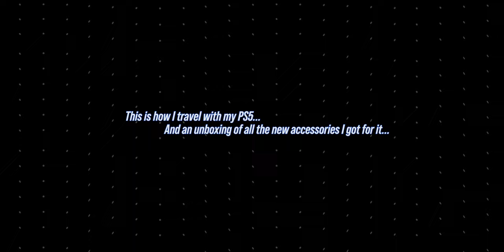This Is How I Pack and Travel With My PlayStation 5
If you have managed to get your hands on a PS5 and you're like me, you might want to travel with it wherever you go. Here's a video of me packing my PS5 for a trip and to spice things up, unboxing of the Red PS5 DualSense controller, PS5 Pulse 3D Headphones and the PS5 Media Remote. Tell me how you like this new format of Lord Hezion Videos. Would you like to see more of such style content?